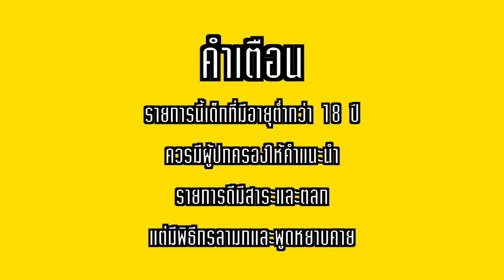MR. อัจฉริบร๊ะ - ทดลองทำสไลม์เล่นเองครั้งแรก! [EP.4]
MR. อัจฉริบร๊ะ

พิธีกร - กรภพ จันทร์เจริญ (บร๊ะเจ้าโจ๊ก)
พิธีกร 2 - แป็กแขกดอย (แป็ก)
พิธีกร 3 - กะไบตู (นกเลว)
กล้อง - ภูเบศ จันทร์เจริญ
Editor - ภูเบศ จันทร์เจริญ
Producer - กรภพ จันทร์เจริญ / ภูเบศ จันทร์เจริญ

สามารถกด Subscribe บร๊ะเจ้าโจ๊ก Channel เพื่อรับชมรายการใหม่ของเราก่อนใคร ได้ที่